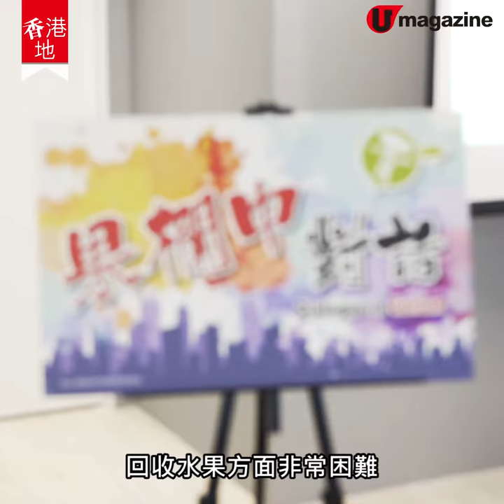【香港地】食 DIY 水果餐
惜食 DIY 水果餐

食落一樣咁好味！唔講你知啲生果喺果欄回收返嚟，再自己 DIY 創作漸層果汁、試食剩果果醬餅乾及水果創新小食，你都唔覺同普通嘅有咩分別。青BB 環保創意團隊，新推綠色體驗「果欄中對話」，由食物入手體驗環保，同場仲可以睇吓食物 3D 打印製作過程。

全方位緊貼《U Magazine》社交平台